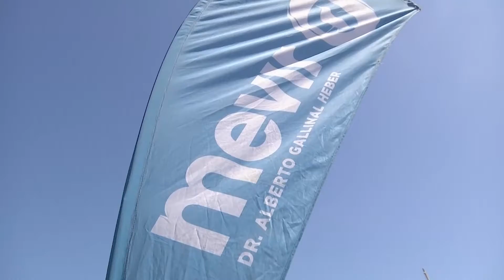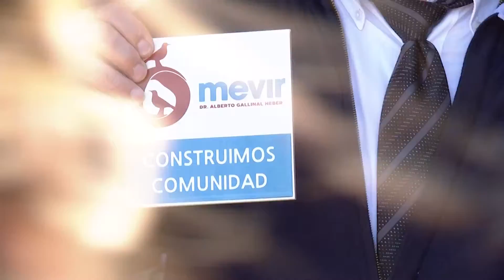Imágenes del lanzamiento del Plan Mevir en Chuy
Este martes 27, las autoridades del Ministerio de Vivienda y Mevir, acompañados por el intendente de Rocha, Alejo Umpiérrez, y el alcalde de Chuy, Eduardo Calabuig, realizaron anuncios para la localidad.